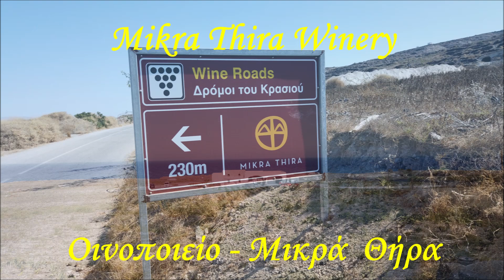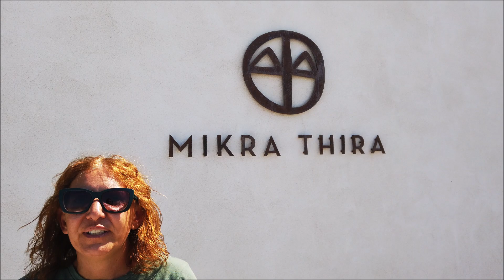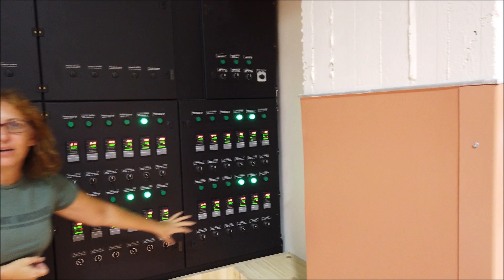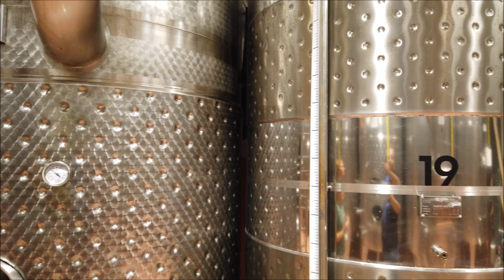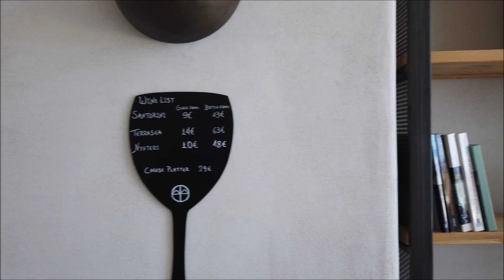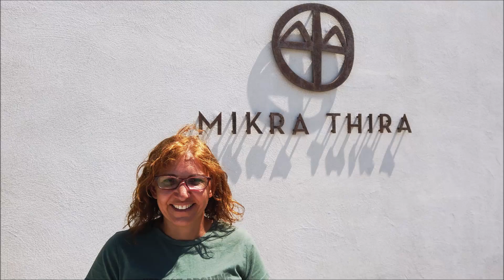ΟΙΝΟΠΟΙΕΙΟ ΘΗΡΑΣΙΑΣ ΜΙΚΡΑ ΘΗΡΑ - MIKRA THIRA WINERY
ΞΕΝΑΓΗΣΗ ΣΤΟΥΣ ΧΩΡΟΥΣ ΚΑΙ ΤΙΣ ΕΓΚΑΤΑΣΤΑΣΕΙΣ ΤΟΥ  ΟΙΝΟΠΟΙΕΙΟΥ ΤΗΣ ΘΗΡΑΣΙΑΣ ΜΙΚΡΑ ΘΗΡΑ ΑΠΟ ΤΗΝ ΟΙΝΟΛΟΓΟ ΚΑΙ ΣΥΝΙΔΙΟΚΤΗΤΡΙΑ Κα ΒΑΜΒΑΚΟΥΡΗ ΙΩΑΝΝΑ !

ΚΑΜΕΡΑ ΕΠΙΜΕΛΕΙΑ
ΜΑΘΙΟΣ ΠΑΝΑΓΙΩΤΗΣ